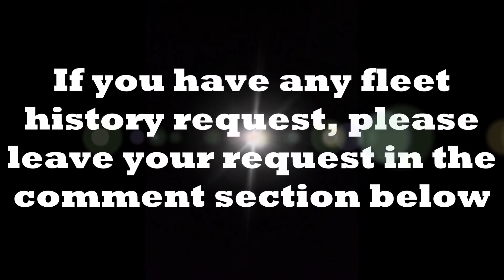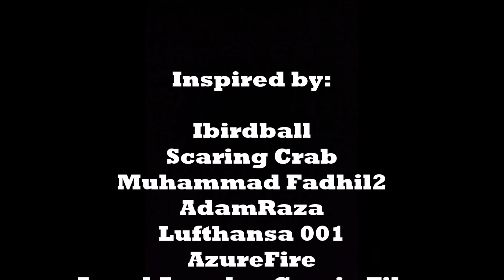Fleet history - Atlas Air Boeing 747 400/F (1998-present)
Note: All images are found

Requested by: Child Gaming

Sup guys! Ziolin Camba here. And today, we're going to talk about the Atlas Air 747-400 passenger and the 747-400 freighter.

Their first 747-400F was received in 1998.

Their first passenger 747-400 was received by Oasis Hong Kong in 2010.

Inspired by:

Ibirdball
Scaring Crab
Muhammad Fadhil2
AdamRaza
Lufthansa 001
AzureFire
Angel Amadeo Garcia Files
* Osku*
Coni Pilote
And other fleet history makers